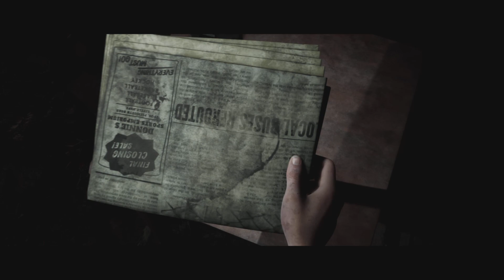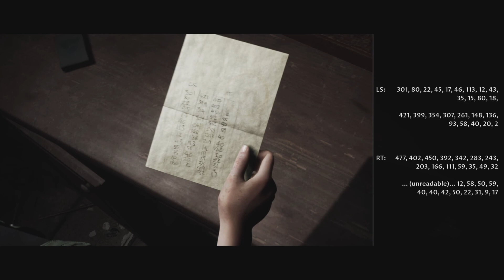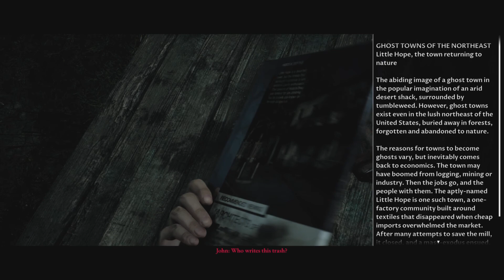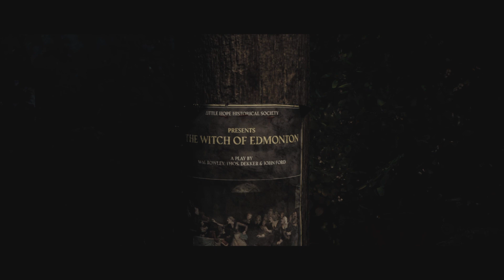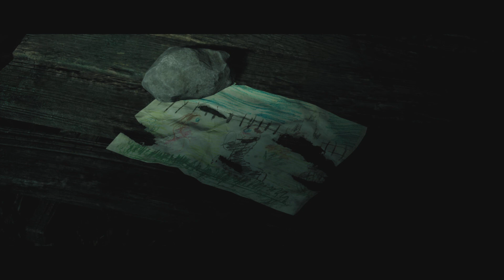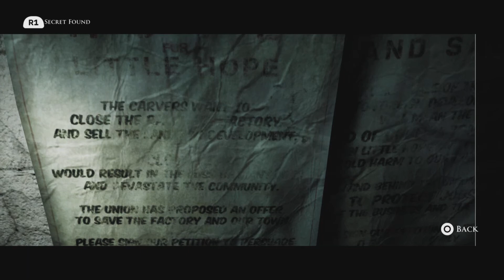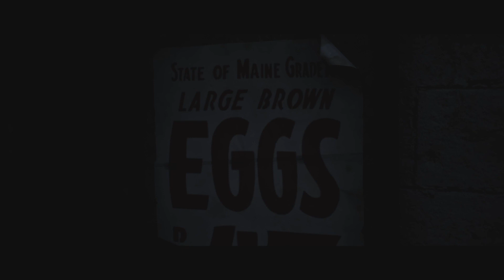Little hope EP2 with BRADY